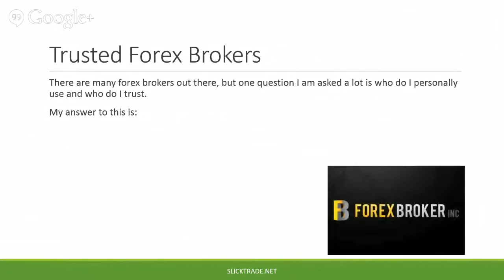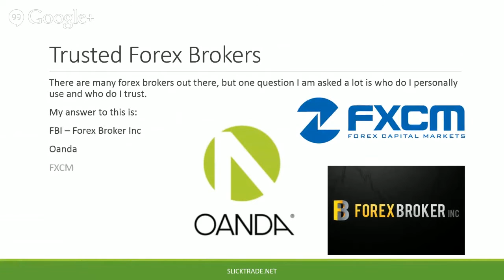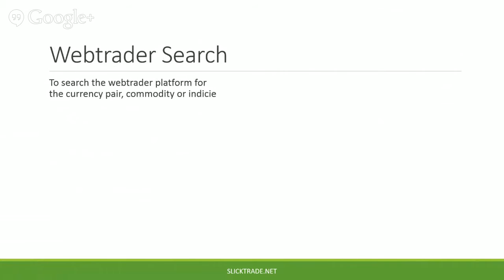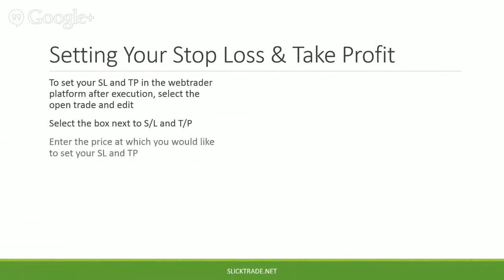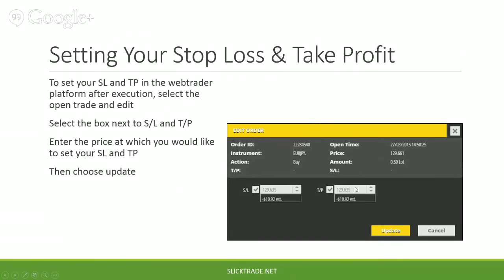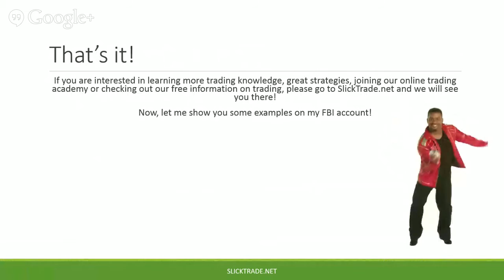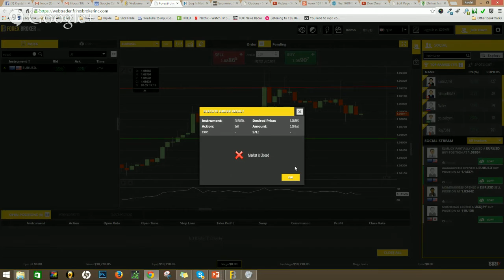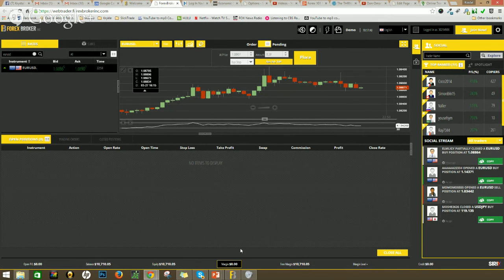Forex 101 Made Simple Series - Part 1 - Presented by Krystal Comber